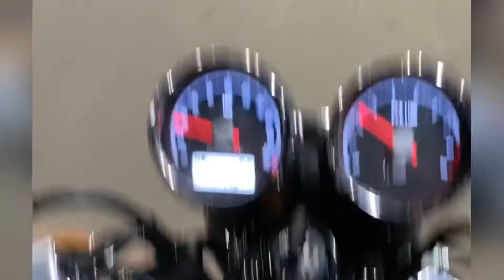Taking Delivery of MY DREAM BIKE | RE CONTINENTAL GT650 NEW MODEL | Self Gifted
Bado ko mera pranam🙏 & namaste, choto ko mera bahut sara sneh aur prem. Kaise hai aap log.

CAMERA: Iphone11
ACTION CAMERA- SJCAM SJ6 Legend SJ6 Legend Sports and Action Camera

Keep supporting💖

dream bike
bought my dream bike
taking delivery of my dream bike
continental gt650 price
continental gt650 new model
continental gt650 on road price in kolkata
continental gt650 features
continental gt650 ki delivery
continental gt650 ex-showroom price
taking delivery of my new bike
taking delivery my dream bike cobtinental gt650
continental gt650
interceptor 650
royal enfield
rajput bike
bullet
kolkata bike zone
royal enfield showroom kolkata
royal enfield bike prices in kolkata
bikes available in royal enfield showroom in kolkata
himalayan bike
himalayan scram 411
royal enfield classic all colors
royal enfield meteor all colors
continental gt650 all colors
interceptor 650 all colors
emi available in royal enfield showroom kolkata
booking k kitne din baad bike milegi kolkata me
royal ebfield bike booking k kitne din baad milegi
how many days to wait after bike booking
documents needed to buy a bike
documents needed to buy a bike from other state
continental gt650 ki booking amount kitni hai
classic 350 ki ki booking amount kitni hai
meteor 350 ki ki booking amount kitni hai
thunderbird ki booking amount kitni hai
interceptor 650 ki booking amount kitni hai
emi options available to buy continental gt650 in kolkata
emi options available to buy classic 350 in kolkata
emi options available to buy interceptor 650 in kolkata
emi options available to buy meteor 350 in kolkata